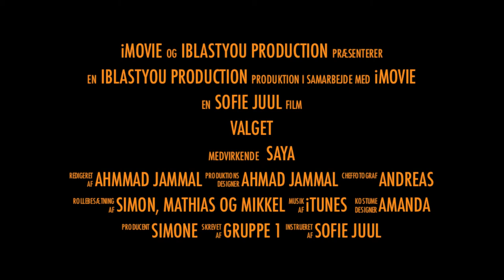VALGET TRAILER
Dette er en trailer af ''VALGET''
Lavet af; Sofie, Simone, Amanda, Mathias, Andreas, Simon, Mikkel, Samet og Ahmad